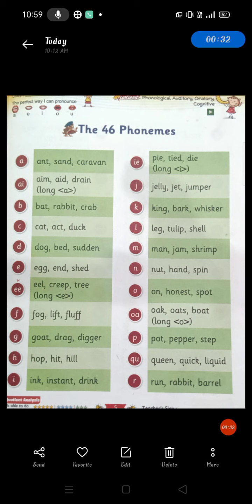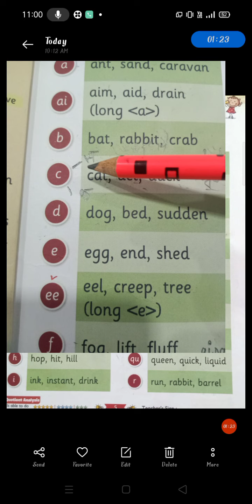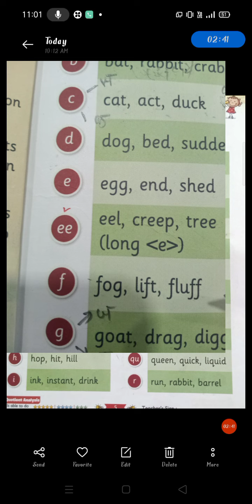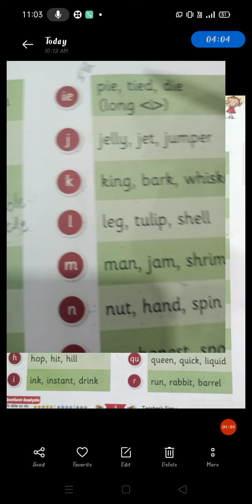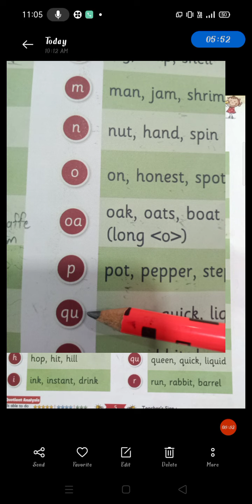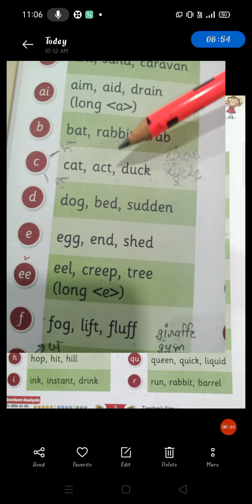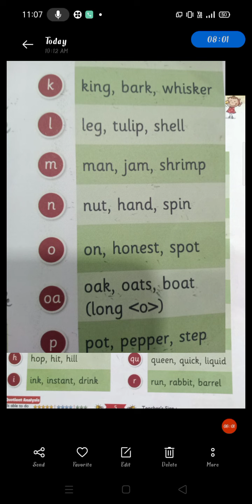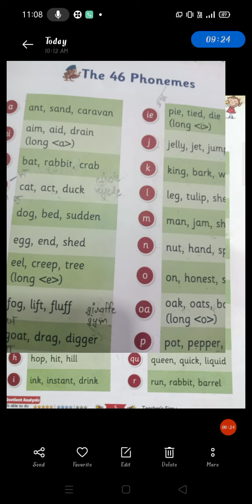(23.04.21) UKG Eng Phono Quotient ' The 46 Phonemes ' video-1